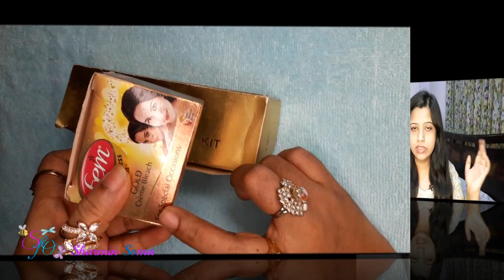গোল্ড ফেসিয়াল || Gold Facial At Home 2020 || Q & A of gold facial || Face care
👭 MY FACE BOOK GROUP (Only For Girls)
     If you are a girl you can join in this group.😊😊

➡️ Traditional Makeup || Using Pan Stick & Pan cake ||

➡️ How To Wear & Remove Contact Lens  || In Bangla || Take

➡️ Pohela Boishakh makeup || hairstyle Tutorial 2017 ||

➡️ BB CREAM GLOWY MAKEUP LOOK || Easy Makeup using

➡️ GRWM || Wedding guest makeup & Hairstyl || Glitter Cut
      Crease eye-shadow || Eid Ul Azha  makeup||2018 :